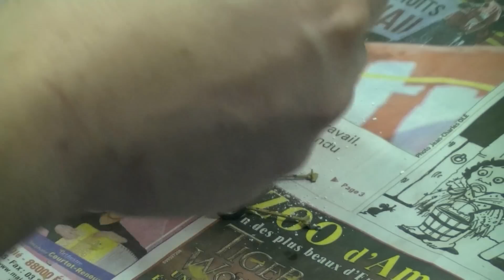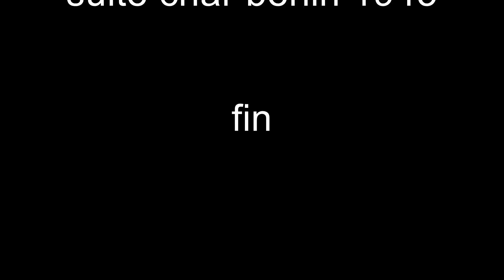DIORAMA PANTHER V ET INFANTERIE ALLEMANDE EN HIVER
maquette char 1/72 seconde guerre mondial sur un décor (diorama) hivernal.( activer les sous titres pour +d'information)merci